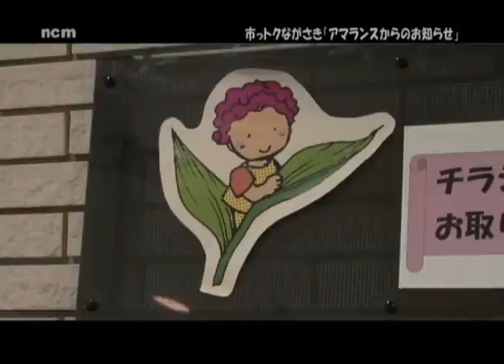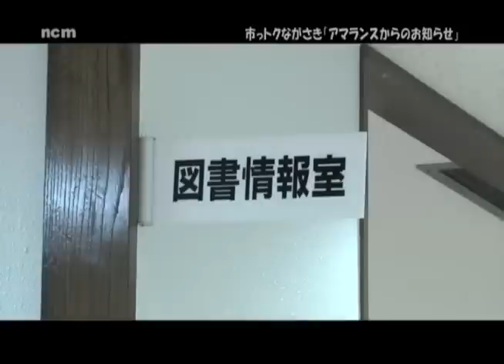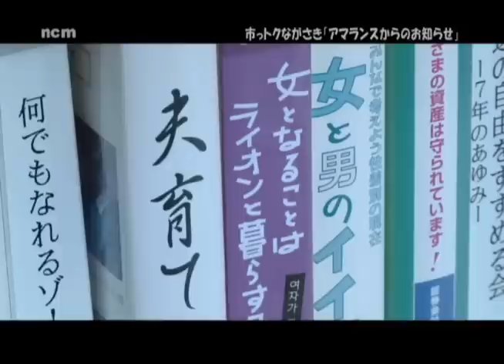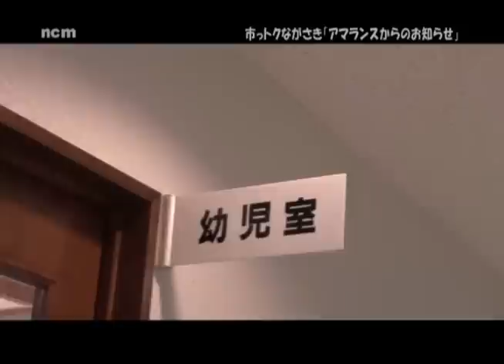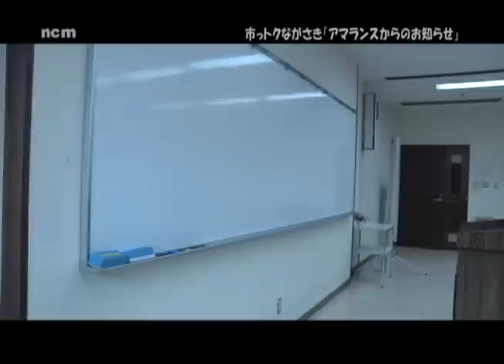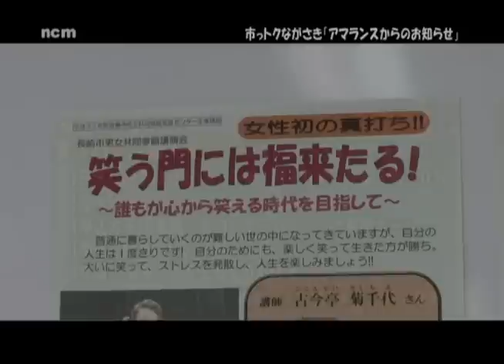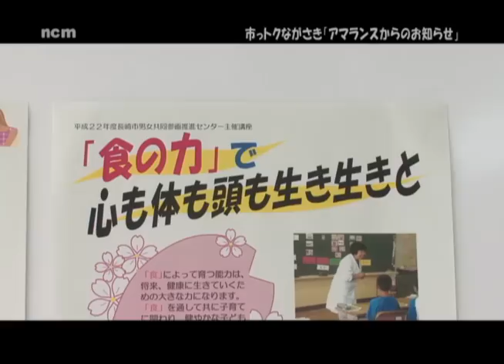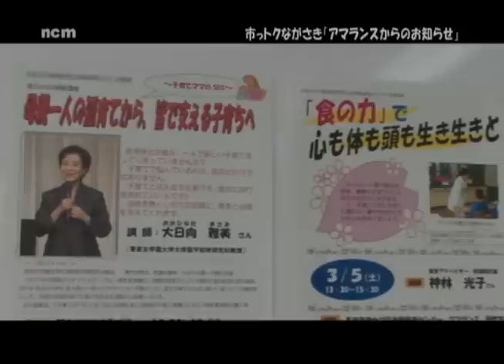市っトクながさき２月１７日放送分「アマランスからのお知らせ」.wmv